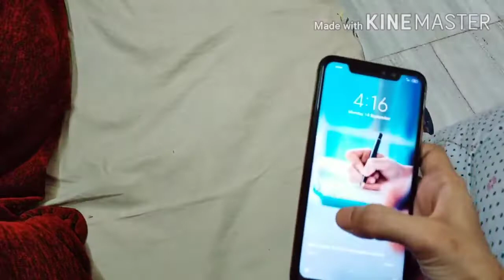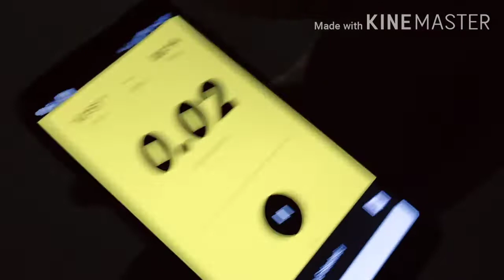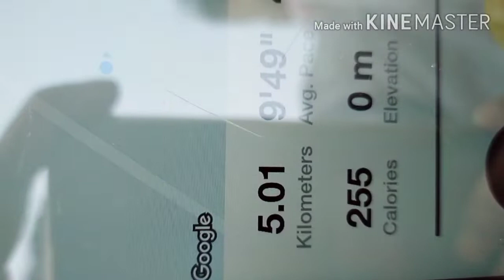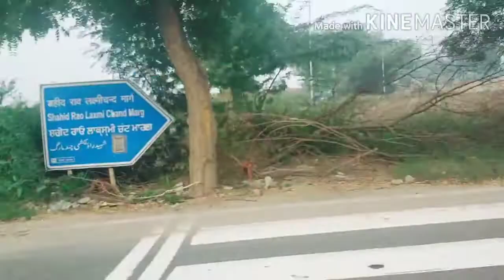इतनी सुबह बच्चों को घर छोड़कर हम बाहर क्यो गए।। RRSB Family Vlogs🌻